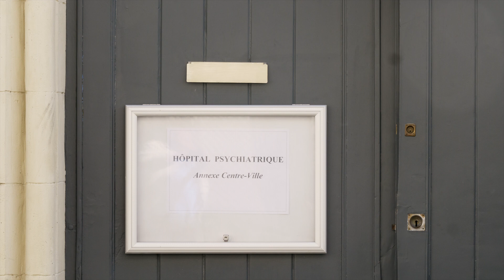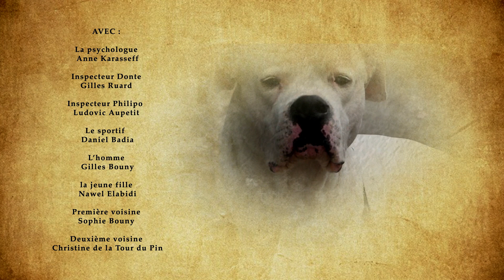Conte de Moeurs, Jean-Christophe Duval, 2019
Les apparences sont parfois trompeuses, même dans les enquêtes policières.

Toutes les autres vidéos de Clip Clap Youpiprod Et le site Internet de l'association